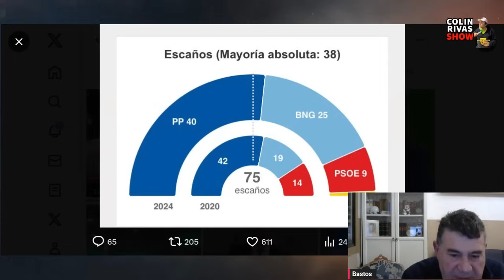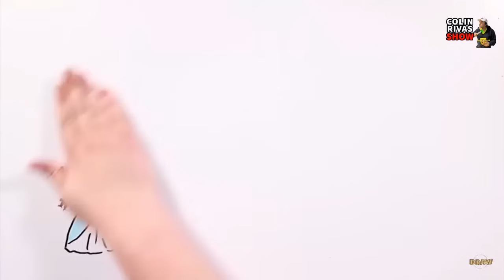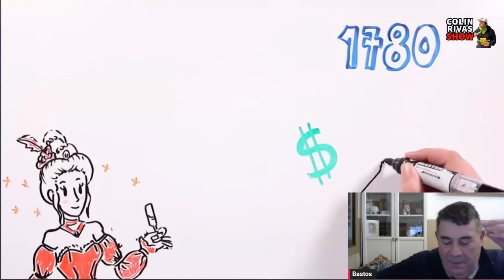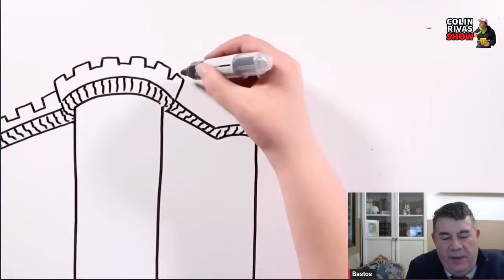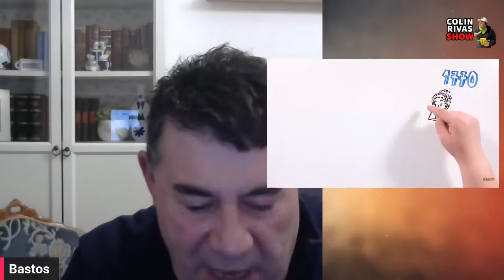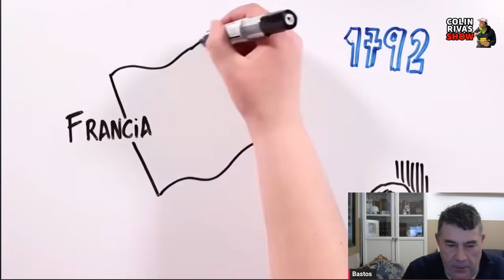MIGUEL ANXO BASTOS: AL ESTADO NO LE HACE GRACIA QUE LA GENTE SE DE CUENTA DE QUE ES INNECESARIO